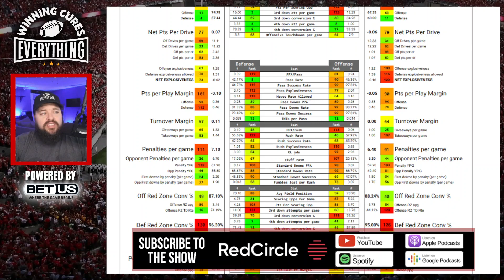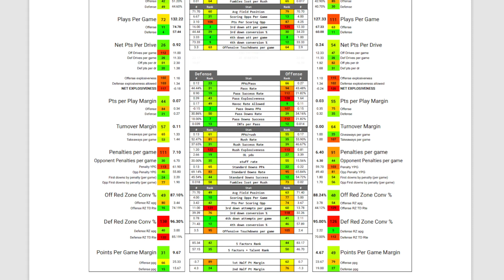Virginia Tech vs Boston College Picks & Prediction Against the Spread 2023 College Football Analysis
Virginia Tech vs Boston College Picks Against the Spread 2023 Predictions

Gary gives a quick preview, analysis, score prediction based on advanced stats and data & his pick (lean) against the spread (ATS) for the 2023 College Football Week 11 matchup featuring Boston College vs Virginia Tech!